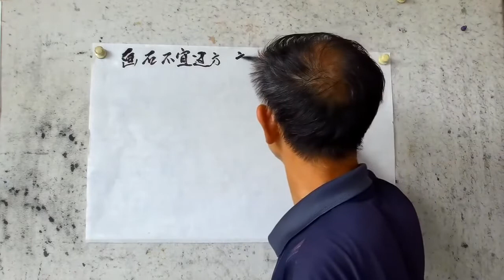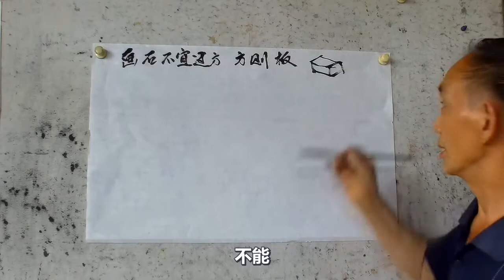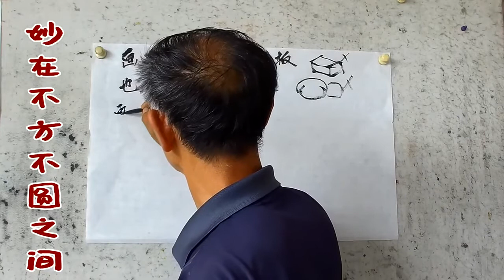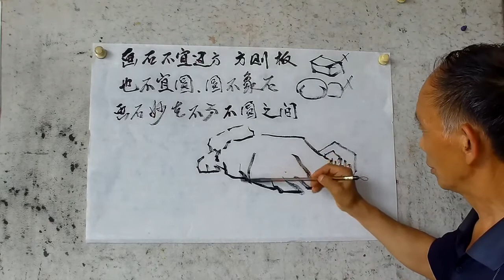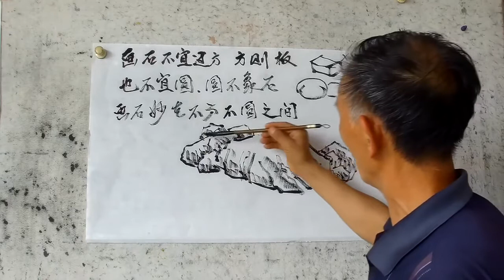4 吳作成講山水畫基礎技法石頭的畫法（四），“妙在不圓不方之間”